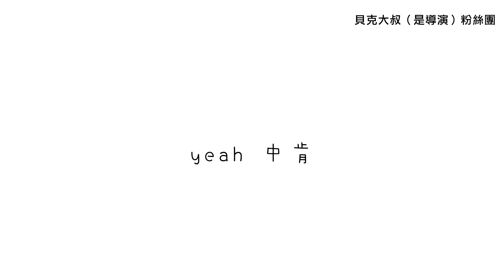爆笑漫畫：髮型出了什麼問題，答案真的靠背！|貝克大叔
貝克大叔一語道破髮型出了什麼問題，答案真的靠背！
中肯請分享！

貝克大叔常說，手機做影音行銷，
手機拍微電影、手機拍廣告、手機拍片！
因此貝克大叔來微電影教學！

「觀看更多貝克大叔系列影片」
微電影教學系列：